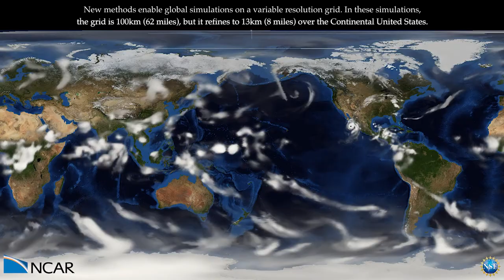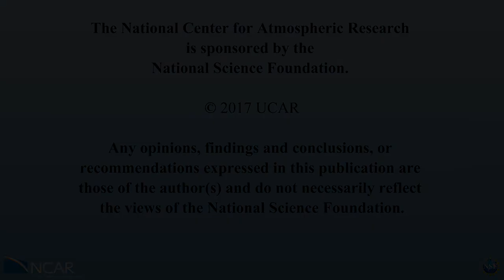Variable Resolution Regional Climate Simulations with CESM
Variable Resolution Regional Climate
Simulations with CESM (Community Earth System Model)

Numerical Modeling:
Colin Zarzycki, Andrew Gettelman, Peter Lauritzen and Patrick Callaghan
(NCAR/CGD)

Visualization and Postproduction:
John Clyne and Matt Rehme (NCAR/CISL)

This work was supported by the National Science Foundation and
NCAR’s Advanced Scientific Discovery project.

The National Center for Atmospheric Research

Any opinions, findings and conclusions, or
recommendations expressed in this publication are
those of the author(s) and do not necessarily reflect
the views of the National Science Foundation.